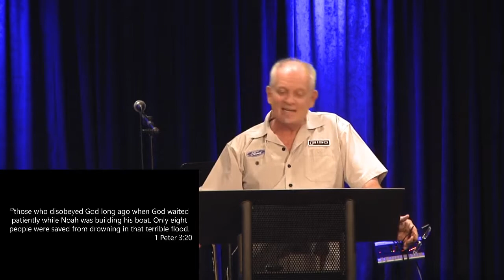2019-06-05 1,000 Question on 1,000 Years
Series: Revelation by a Dummy
Branches of Christ
Steve Pettit